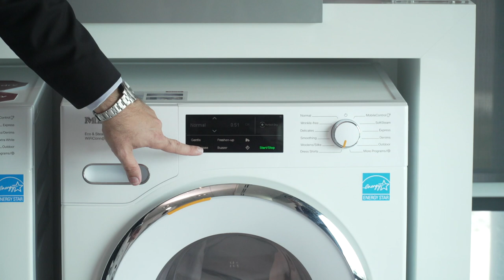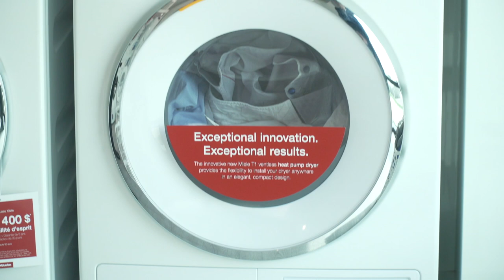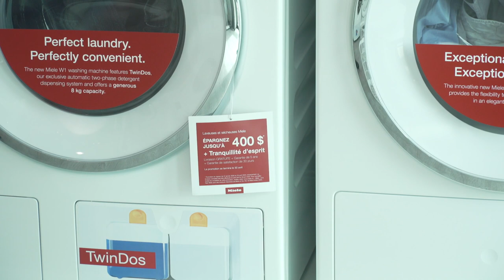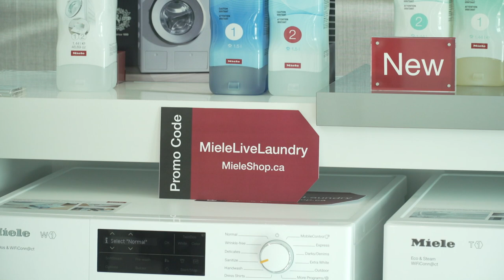Laundry Capacity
Discover more about Miele Laundry and how we debunk the myths of front loading machine capacity.